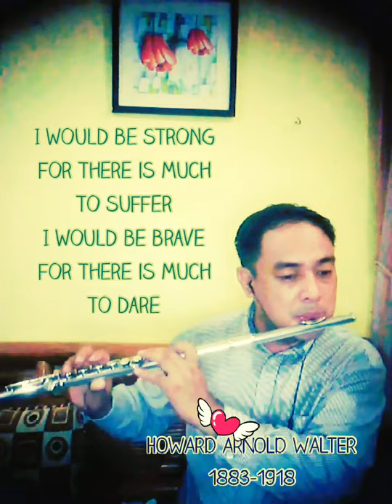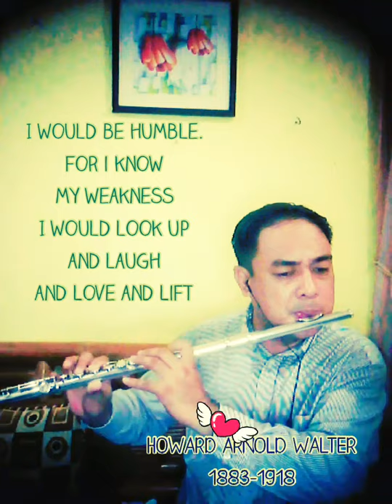I Would be True Howard A. Walter 1883-1918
Baptist Favorite Hymn